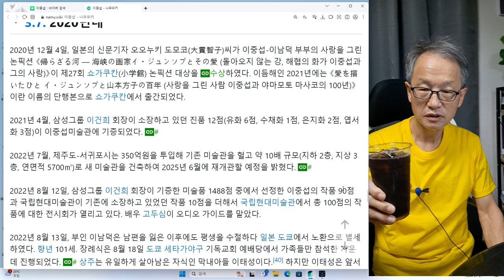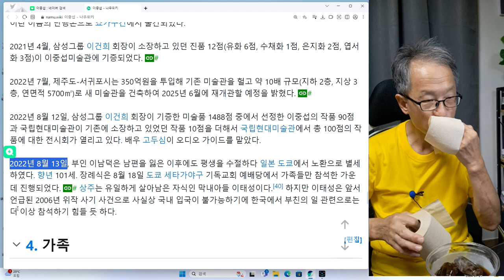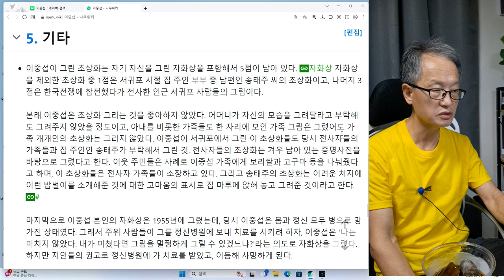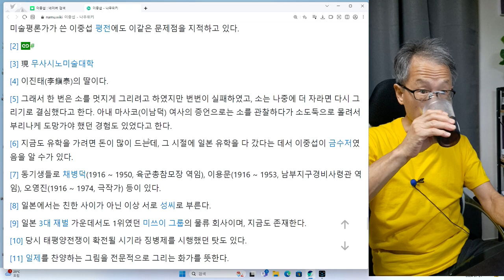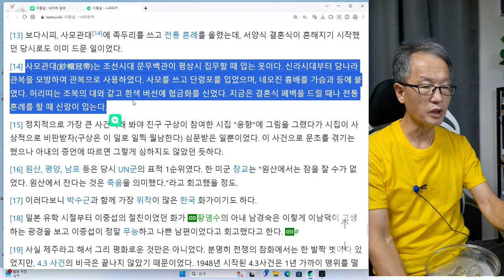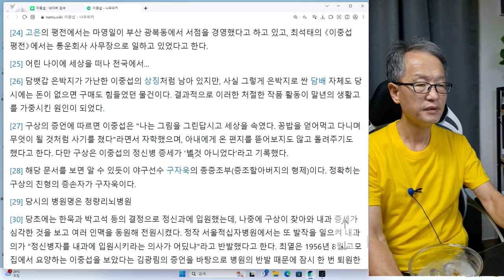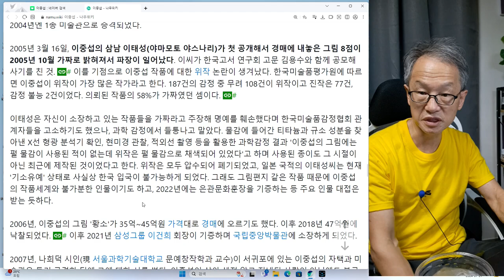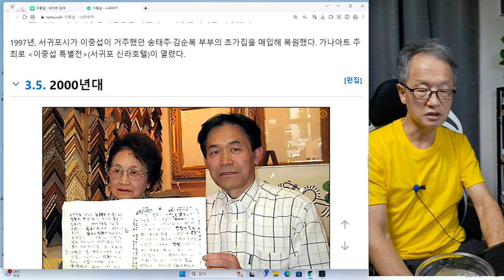화가 이중섭 3회 이중섭의 시신은 화장되어 망우리 공동묘지에 안장되었다